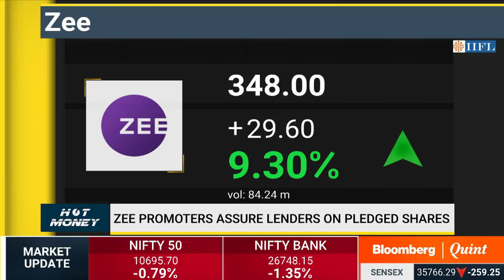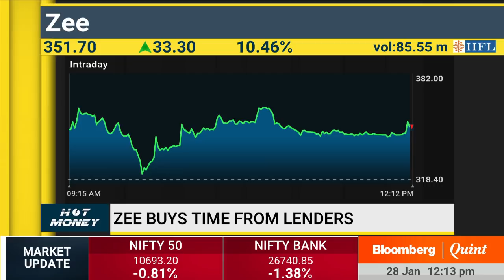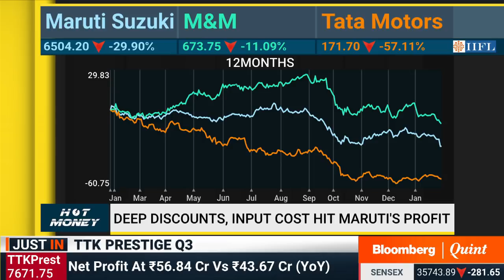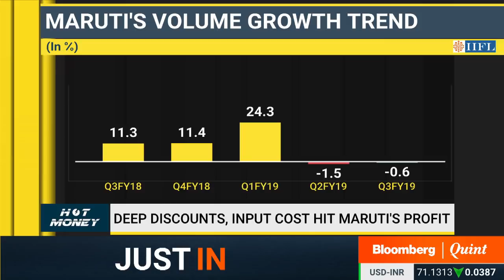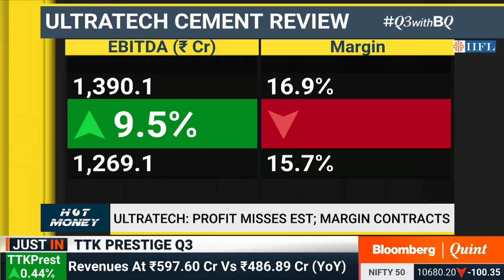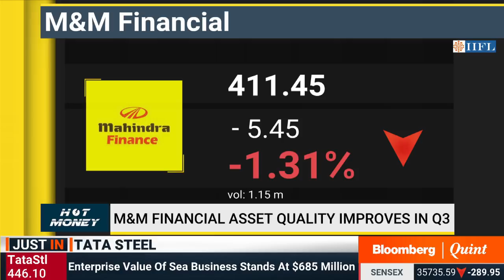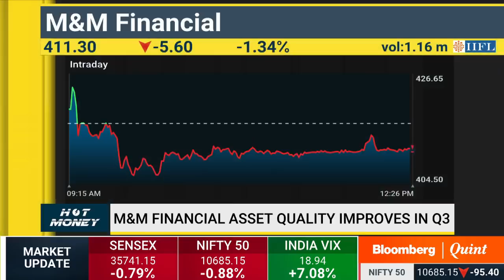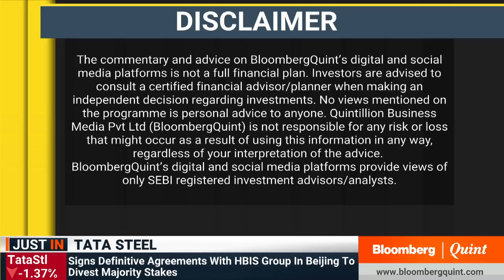Hot Money: 28 January 2019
- Do analysts' buy Zee's assurance to lenders on pledged shares
- Analysing Maruti, UltraTech & M&M Financial's Q3 earnings

Guests:
Ramesh Iyer, MD & VC, Mahindra & Mahindra Financial Services
Sharmila Joshi, Independent Investment Advisor
Vineeta Sharma, Head of Research, Narnolia Financial Advisors
Avinash Gorakshakar, Research Head, Joindre Capital Services